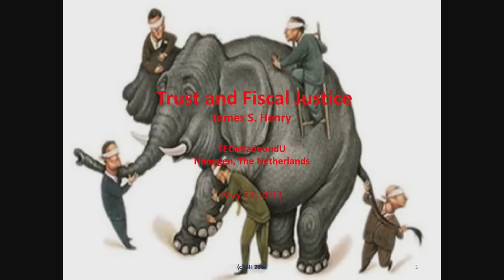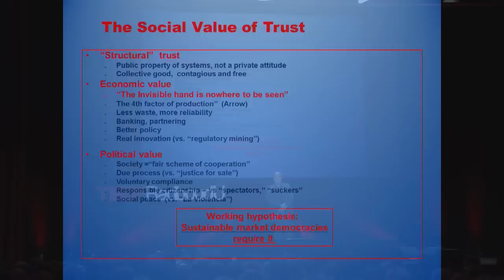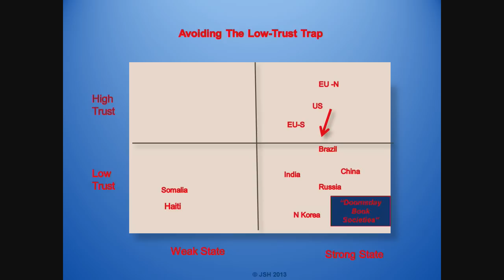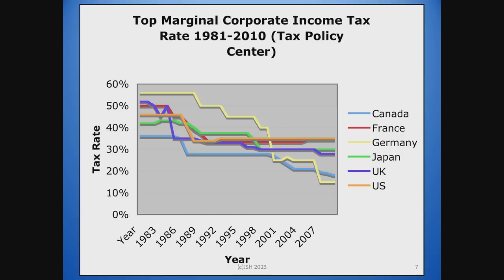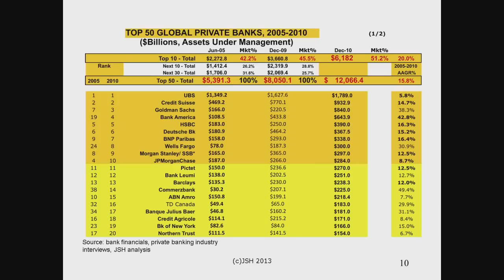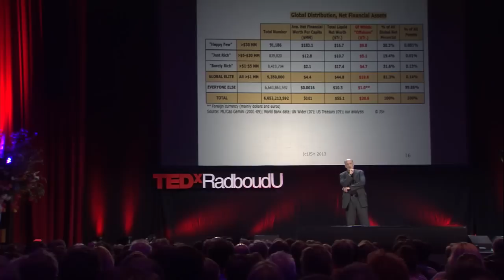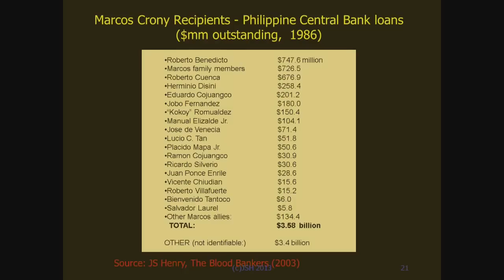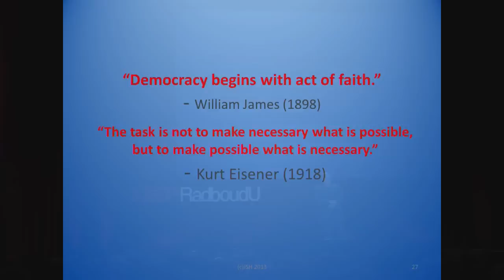The Bizarre Economics of Tax Havens and Pirate Banking: James S. Henry at TEDxRadboudU 2013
James S. Henry introduces a hot topic: offshore banking. The G8 and G20 are planning meetings to discuss it. Even the Netherlands is a tax haven for certain types of companies. The huge amount of numbers and graphs tells us that we are confronted with nothing less than a global tax haven industry. For example, Apple makes 100 billion dollars a year of tax free profits because of the games private bankers know how to play.

In medieval times people couldn't hide their wealth when tax collectors came to inventory it. Nowadays they can. It is said that 64 percent of the global profits are parked offshore, for an important part by multinationals from the first world.

The third world is the victim of this practise. An example from the banana industry: exporting a banana from the Cayman Islands costs 13 pence. When it arrives in the UK to be consumed, the costs have grown to 60 pence. All of this money goes to other parties than the Cayman Islands.

Because of the tax havens, countries from the Third World are not able to receive the tax incomes they are entitled to. Henry even concludes that the debt problem of the third world is not a debt problem, but a tax problem. Both amount to almost the same.